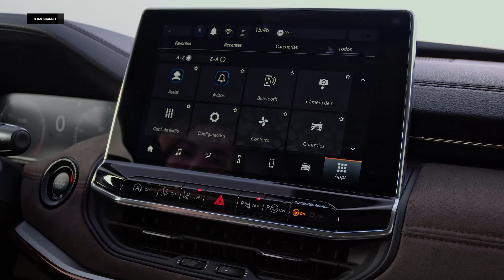2022 Jeep Commander интерьер, экстерьер, драйв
Jeep Commander 2022 — новый семиместный внедорожник, практически трехрядный близнец Компаса.
Jeep Commander для разных стран значит что-то свое.
Для американцев Jeep Commander — это внедорожник среднего размера (под кодовым названием XK), который предлагался до 2010 года.
Европейцы знают авто под именем XH и ее дизельному двигателю V6.
В Китае это название используется для пары внедорожников Commander / Grand Commander, выпущенной в 2018 году как продолжение концепции Yuntu.

Август 2021 года, в городе новый «командир»!
Новинка предназначена для Латинской Америки, это семиместная версия недавно обновленного Compass 2022 года.
После длительной рекламной кампании бразильская версия наконец-то была представлена ​​материнской компанией Jeep Stellantis, и мы имеем дело с превосходной комплектацией Overland.

jeep commander,
commander jeep 2022,
exterior,
interior,
test drive,
driving
2022 jeep commander,
novo jeep commander,
2022 jeep commander interior,
2022 jeep commander price,
2022 jeep commander release date,
2022 jeep commander specs,
2022 jeep commander interior,
2022 Jeep Commander exterior,
2022 Jeep Commander testdrive,
2022 Jeep Commander top speed,
2022 Jeep Commander family suv,
2022Jeep Commander engine
Jeep,
Commander,
Jeep Commander,
2022 Jeep Commander,
2022 Commander,
Jeep Meridian,
Meridian,
Jeep Compass,
Compass